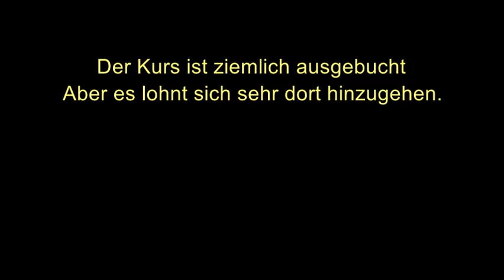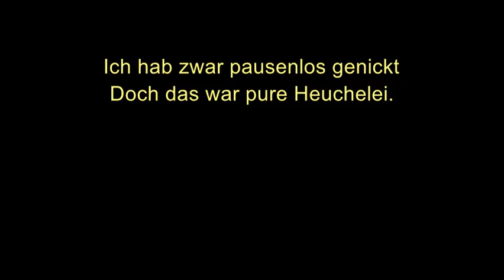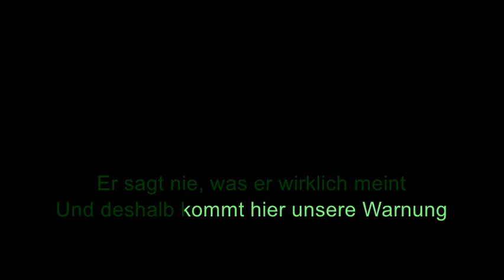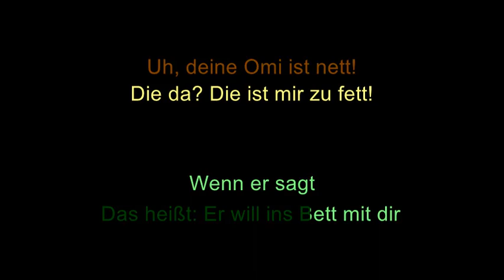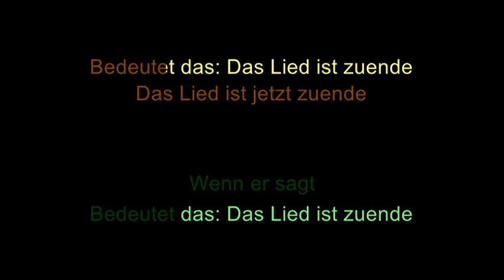Farin Urlaub Racing Team - Der Frauenflüsterer [Karaoke, Duett]